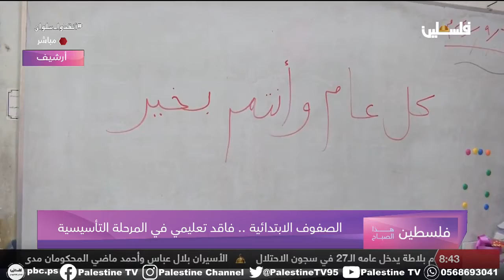الصفوف الابتدائية .. فاقد تعليمي في المرحلة التأسيسية